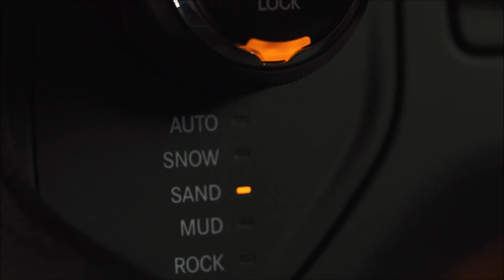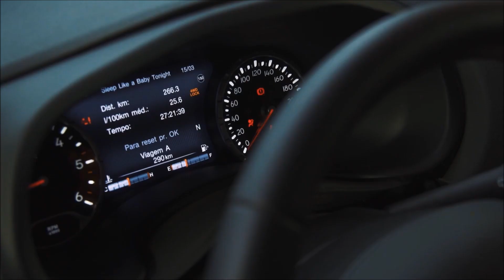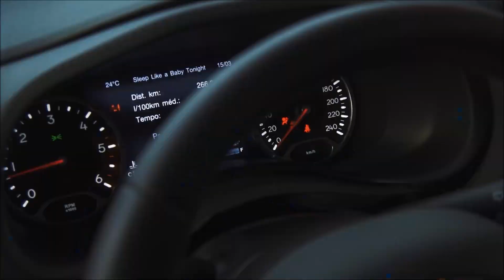Jeep Renegade Longitude 2.0 Diesel - Primeiras impressões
Versão Longitude Diesel custa R$ 109.900, tem motor 2.0 MultiJet de 170cv e 35,7kgfm de torque e câmbio automático de nove marchas da ZF. Tração é 4x4 com reduzida.